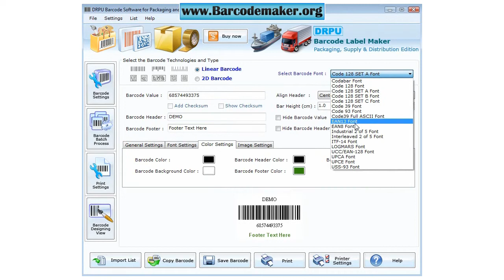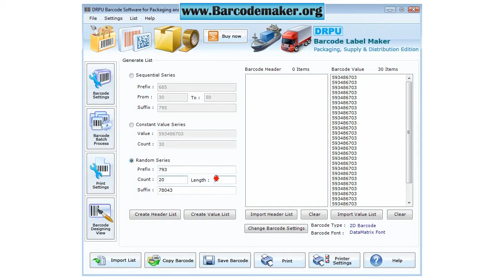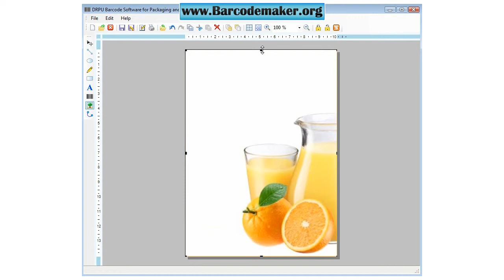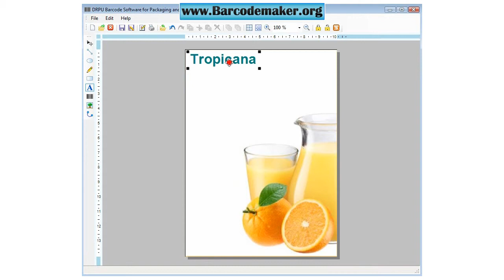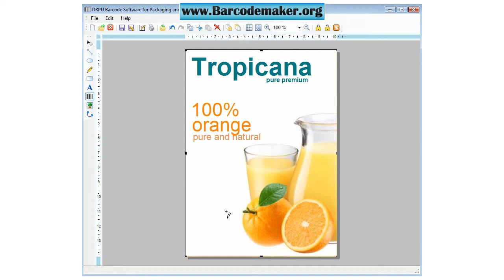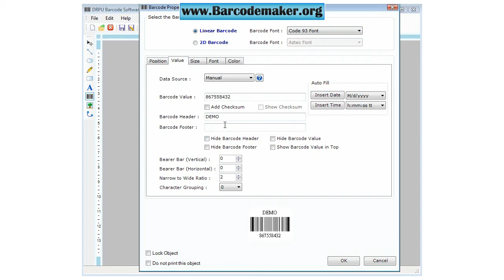free packaging barcode maker package bar code label maker software how to make packaging bacodes